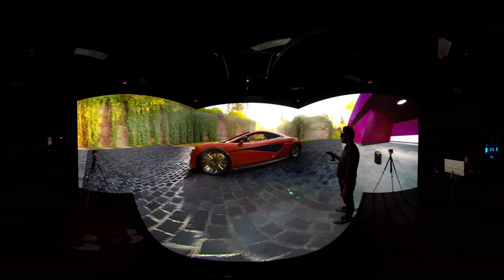360 Degree Virtual Tour Virtual Reality CAVE / Windsor-Essex, Ontario Canada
Windsor-Essex is a community that innovates and we know that the world is changing at a rapid pace. In order to remain leaders in technology, we chose to define the future and thrive.

Windsor-Essex has a number of assets and advantages to help your company grow. Enjoy exploring the region in this 360 degree virtual tour.

Look around, lean in and you will see why Windsor-Essex is prime for investment.

The region is home to Canada's largest publically accessible virtual reality CAVE dedicated to the testing and developing of cross-border technologies. The region was selected by the Ontario Centres of Excellence (OCE) to be one of six regional technology development sites across the province under the Autonomous Vehicle Innovation Network (AVIN).

The Windsor-Essex site provides access to specialized equipment, hardware and software to spur greater innovation.